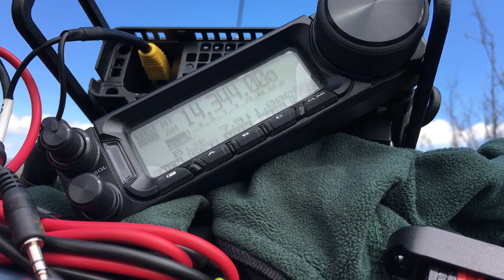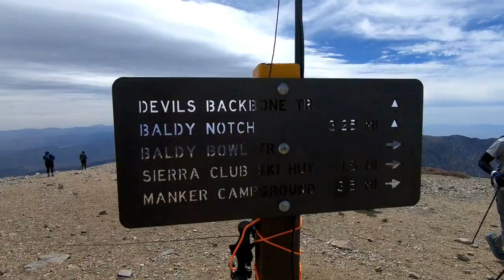2018 04 15 SOTA Mt Baldy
Summits on the air (SOTA) activation of W6/CT-003, Mount San Antonio, AKA Mt. Baldy.